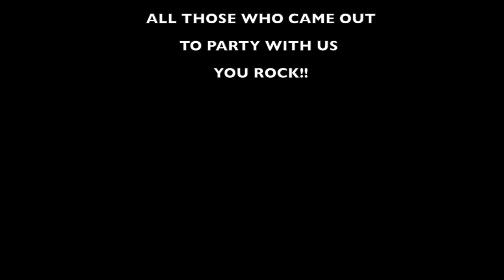Klymaxx at the Tampa Bay Black Heritage Festival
Videography by MR Video and Photo and S. Hines.  Edited by MR Video and Photo and Joyce Irby. Titles by Joyce Irby. Excerpts from Saturday Jan. 19, 2013 Old School Saturday Festival.